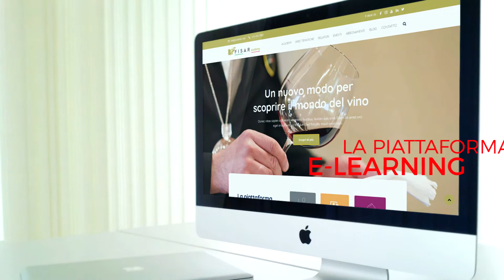FISAR E'... Due anni di progetti, eventi ed attività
Sabato scorso durante l’Assemblea FISAR abbiamo presentato un estratto di questi primi due anni di lavoro del Consiglio Nazionale con il supporto di tutta la struttura organizzativa. Due anni intensi caratterizzati da molti progetti, eventi e collaborazioni.
Molte altre iniziative sono in programma e nei prossimi mesi saranno presentate a tutti voi, per proseguire insieme un percorso di rinnovamento della nostra Federazione.
Il tutto è riassunto in questo video…